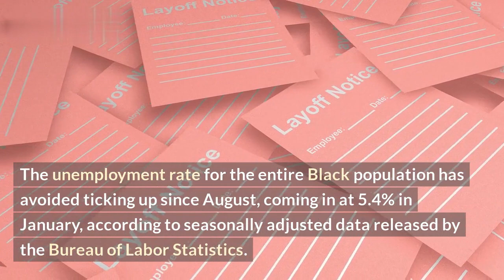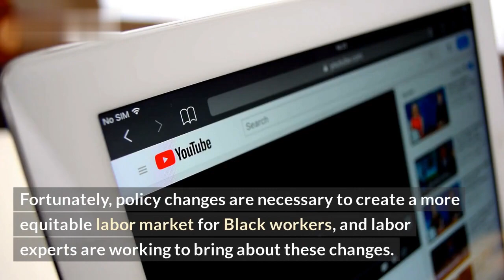Black Women Making Strides in Workplace but Barriers Still Present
In recent years, remarkable progress has been made for black women in the workplace. With growing opportunities and higher representation in management roles, black women are now more visible in corporate America than ever before. But, even with their major strides, many barriers still remain.

In this video, we will dive into how far black women have come in workplace representation and how much further they still need to go to find equality. The discussion will include:

- A look at the progress made for black women
- What unique challenges black women still face
- Strategies for overcoming discrimination
- Advocating for change in the workplace

This video is an important resource for anyone passionate about workplace equality, and we hope you leave with actionable solutions.